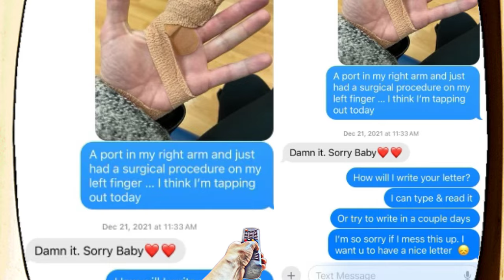Janel Grant Sent Vince McMahon A Love Letter? Was She REALLY Coerced?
Song: Total feat. Missy Elliott What About Us

Time stamps (if warranted):

N/A